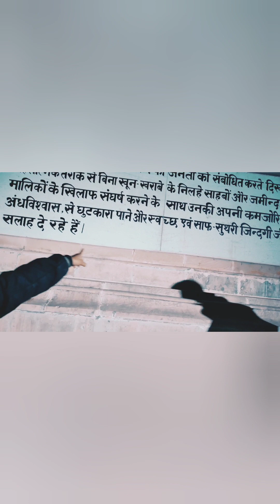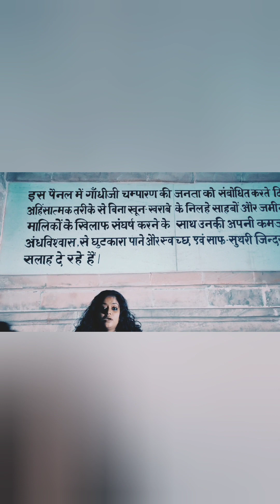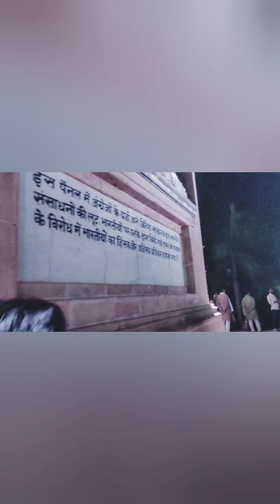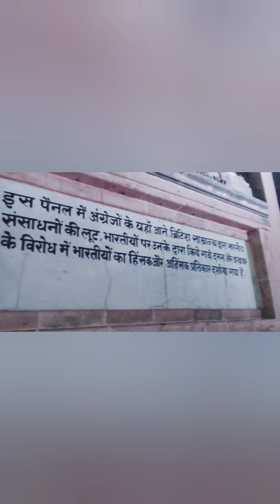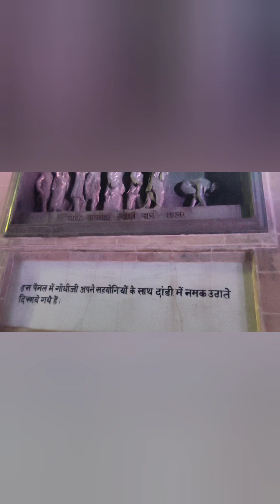रात्रि 10:30 @GandhiMaidan रात्रि में लोग गाँधी मैदान में आसरा लेते हैं 1917 champaran सत्याग्रह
1917champaran सत्याग्रह बिहार